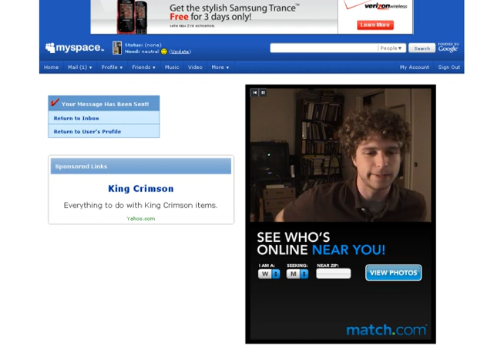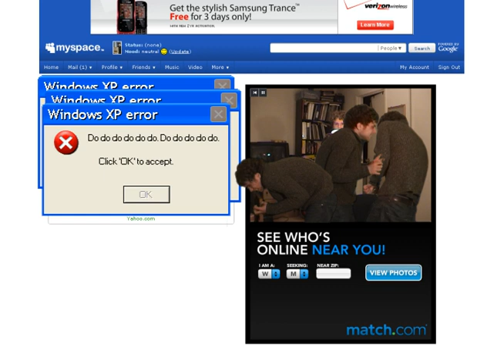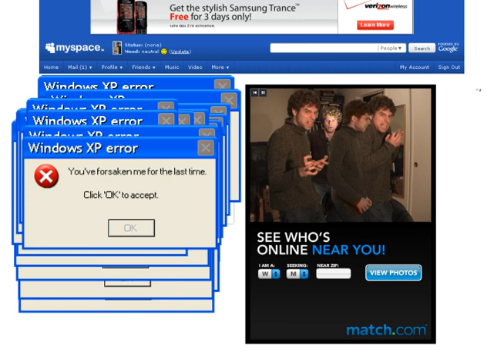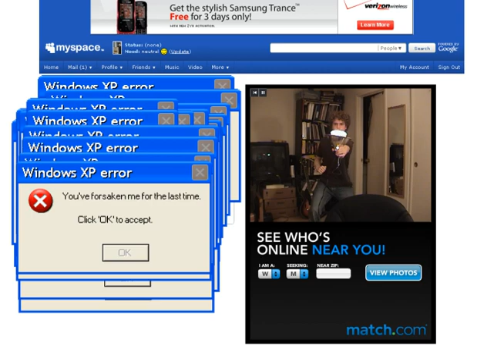DJ REAL - Forsaken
DJ REAL's new music video for the song "Forsaken", from the album "Personal Growth".